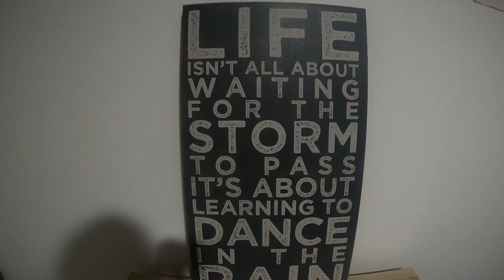RUNNA Half Marathon Training Week 4 10KM Race Ending with Bad Hamstring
A bit of an incident in this one but I've done the best I can to prevent this from getting any worse.

Will be good to get back into some training and keep the legs ticking over before the Half Marathon at the end of the month.

Stay strong, you've got this :D